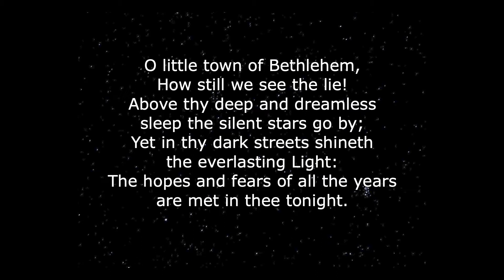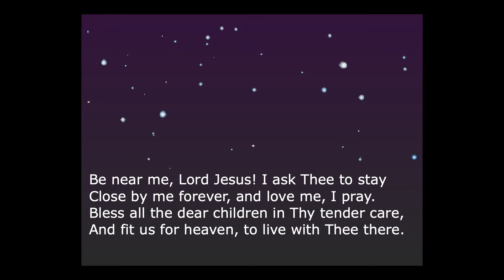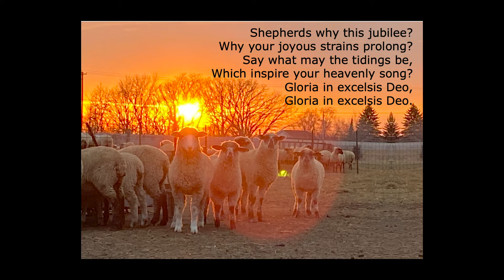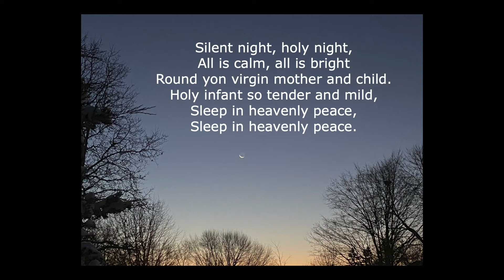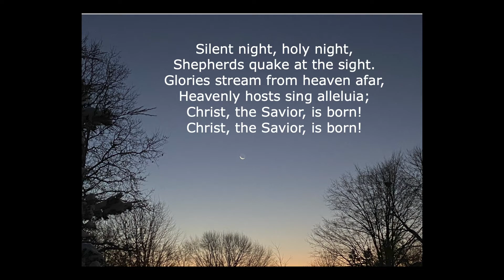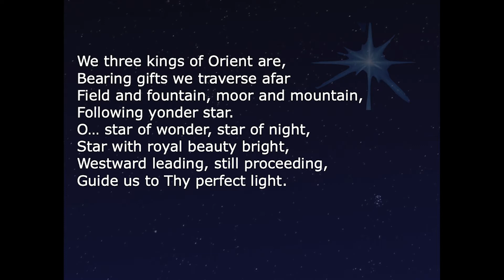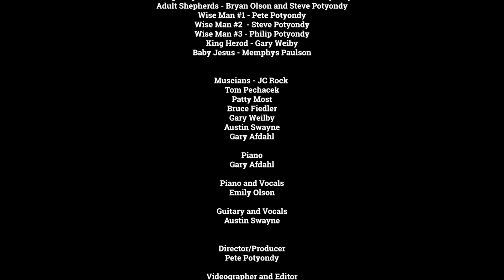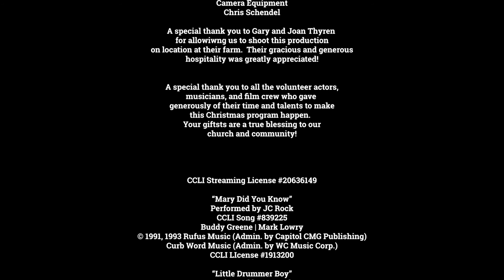The Gift - A Christmas Story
"The Gift - A Christmas Story", a film produced entirely by members and friends of Cottage Grove UCC. A special thank you to Pete Potyondy (Director/Producer) and Bill Larsen (Filming/Editing) for making this project possible! We hope you enjoy this special Christmas gift to our church and community and that you will share it with your family and friends.

Every gift will be used to continue Cottage Grove UCC's mission to provide people with food, hope, encouragement, meaningful worship, and social and spiritual connection during this time of pandemic. Thank you!